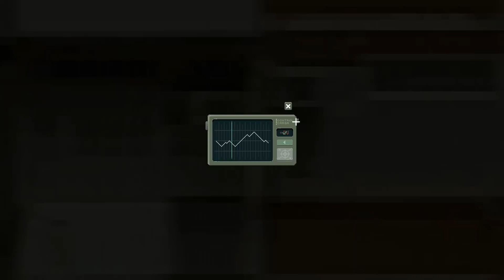The Final Station #6 - Metropole | Gameplay Español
Juegos baratos

En The Final Station Viaja en tren a través de un mundo moribundo. Cuida de tus pasajeros, mantén el tren en funcionamiento y asegúrate de que siempre puedes llegar a la siguiente estación. Hazte camino a través de multitudes de infectados en cada estación. Explora las estaciones misteriosas y abandonadas .
- Steam

Mí PC
Disco Duro ► SSD Samsung 850 Evo